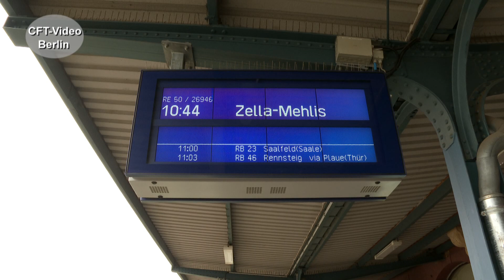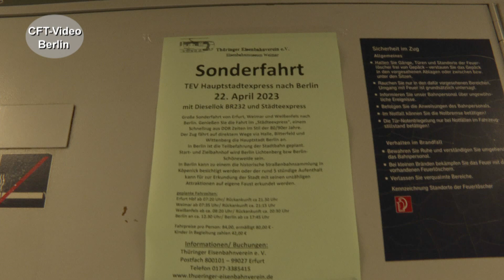132 334 mit Städteexpresszug für Soundgenießer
132 334 des EBS, ist mit einem Städteexpresszug von Erfurt nach Zella Mehlis unterwegs. Eine Ersatzleistung für die Südthüringenbahn während der Biathlon WM in Oberhof. Wir sind ab Arnstadt mitgefahren und haben der Ludmilla gelauscht. Die Klänge der Ludmilla haben Gänsehautfaktor. Schauen Sie und hören Sie Ludmilla mal. Am 18. und 19.02. ist der Zug noch mal unterwegs. Hier mehr über Dieselloks
Für nur 2,99/Monat oder 3,99/Monat Kanalmitglied werden und inzwischen 180 oder 191 Filme in voller Länge und ohne Werbung Anschauen